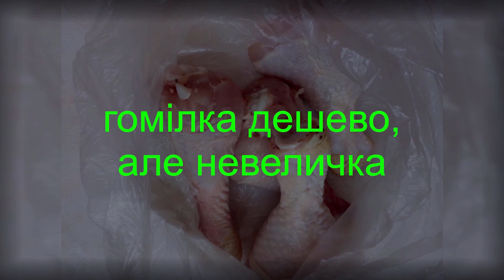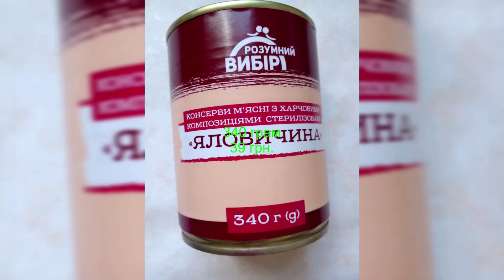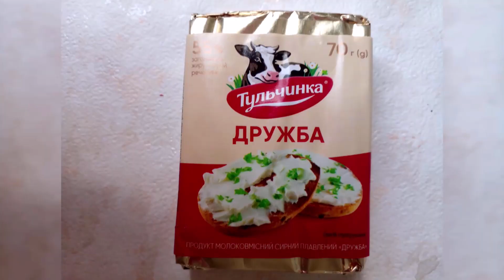Контроль цін-32: 15-20 серпня 23р. КОНТРНАСТУП на здорожчення. Яйця, риба, огірки, кавуни, долар.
Літо закінчується, скоро все полізе в гору.
Шоколад – 20 грн. 80 грам
Паляниця – 26 грн. 700 грам в Сільпо
Лимон – 55 грн. кіло
Риба ГРЕНАДЕР – 139 грн. кіло
Картопля – 10 грн. кіло
Картопля дрібна – 7 грн. кіло
Яловичина тушкована – 39 грн. 340 грам
Огірок тепличний – 19 - 22 грн. кіло.
Яйця - 30 грн.
Томати – 19 грн. кіло
Сирок – 9 грн. 90 грам
ЯЙЦЯ – 34 ГРН. середня ціна
Морква – 11 грн. кіло
Вода без газу – 11 грн. 1,5 літра
Яловичине ребро – 149 грн. кіло
Олія нерафінована – 48 грн. за 850 грам
Борошно з кукурудзи – 13 грн. кіло
Фарш кулінарний – 152 грн. кіло
Кавуни – 25 грн. кіло
Долар – 38 грн. середній